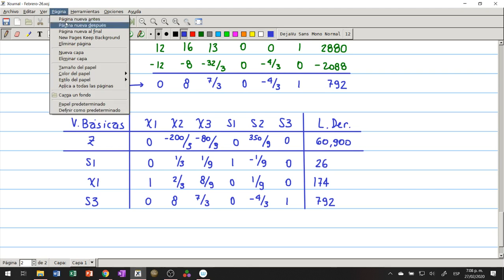Clase 5 - Video 3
Clase 5, Febrero 27 de 2020. Método SIMPLEX. Grabación 3/6. Desde el segundo tablero hasta el planteamiento de las transformaciones necesarias.